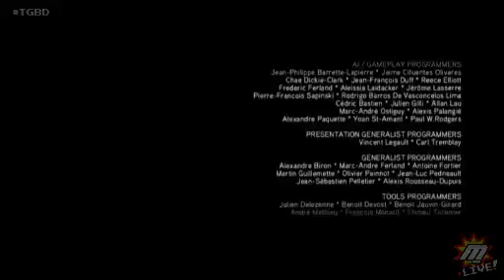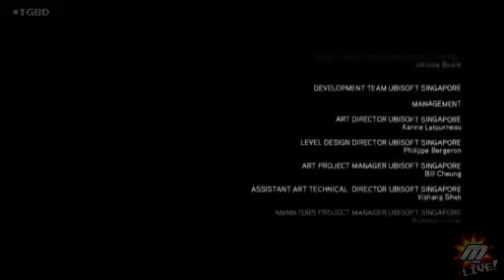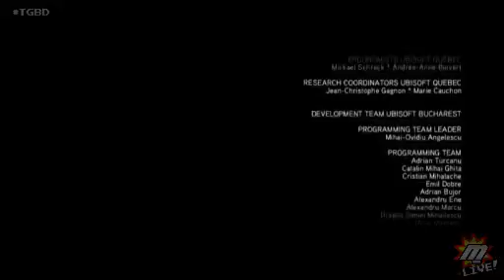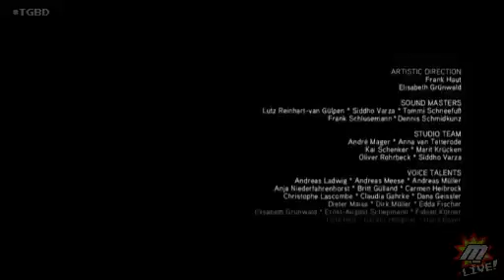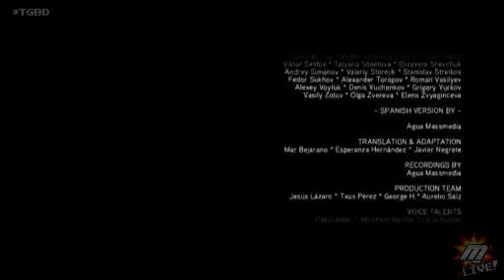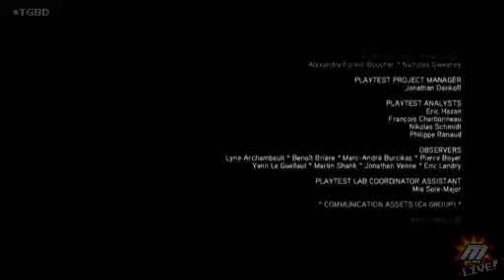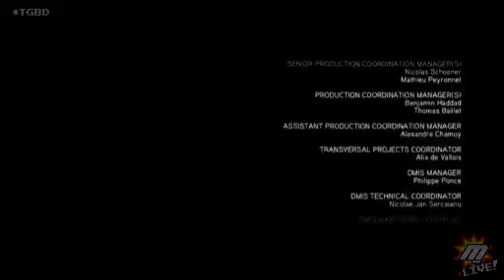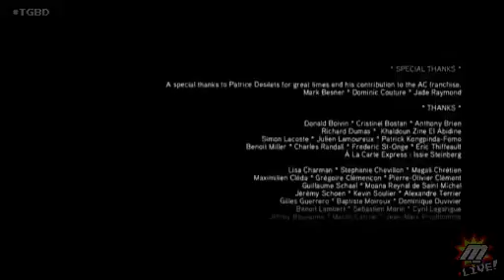Assassin's Creed: Brotherhood (360) - Day #4 | Game #23) (Playthrough Finale) - 4 / 4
Stream Archive:
October 20th, 2012